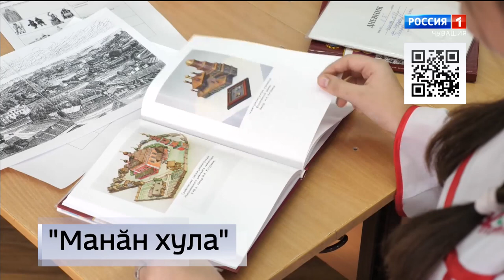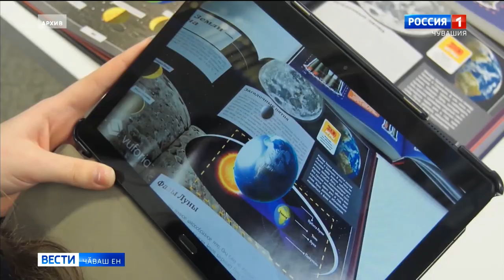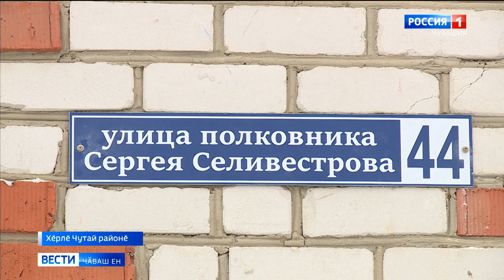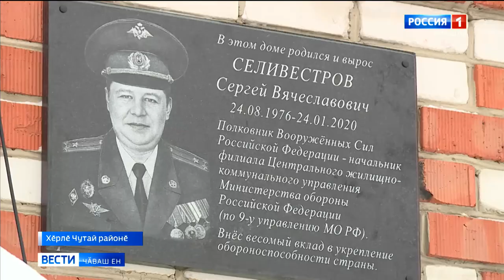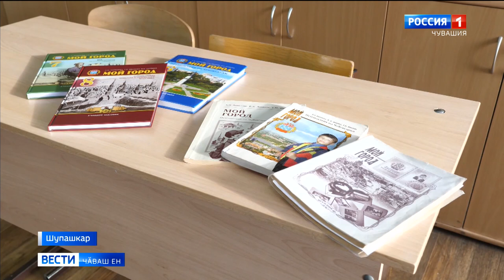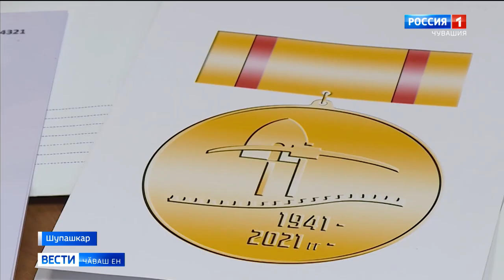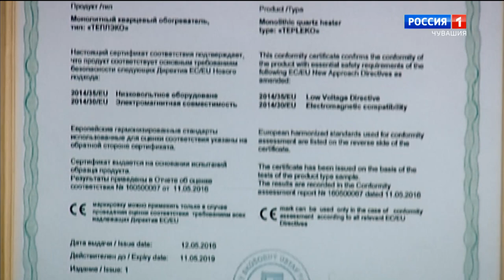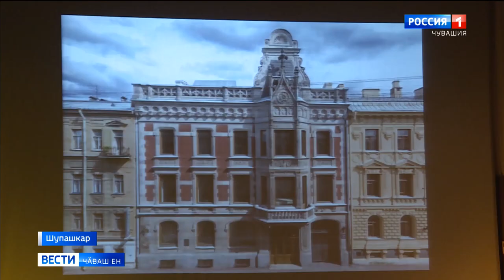Вести Чăваш ен. Выпуск от 26.01.2021